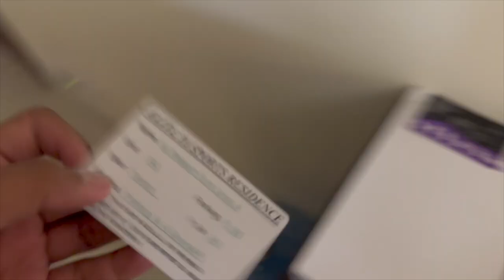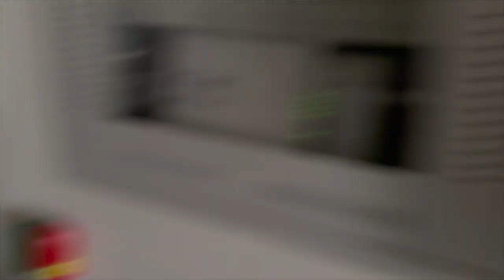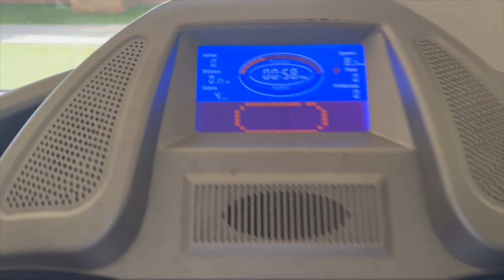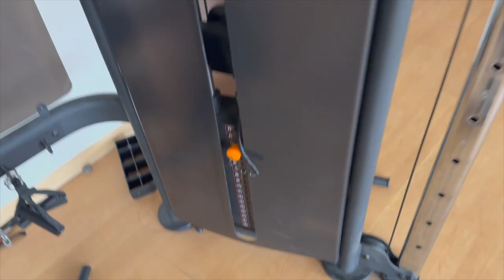Breaking Stereotypes: Pakistani and Indian Friendship | we are humans not terrorist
In this heartwarming video, join me as I sit down with my Indian friend and have an honest conversation about the misconceptions and stereotypes we held about each other's countries. We discuss his initial perceptions of Pakistanis as "terrorists" and how everything changed after we met. Our friendship transcended borders, deepening our understanding and challenging the narratives we grew up with.

Through this candid conversation, we shed light on the power of personal connections in dismantling stereotypes and fostering empathy. We explore the transformative impact of engaging with people from different cultures and backgrounds, highlighting how such experiences can bridge divides and build lasting friendships.

Join us as we share personal anecdotes, experiences, and insights gained from our unique journey of breaking barriers and defying stereotypes. This video aims to inspire viewers to challenge their own preconceived notions, encouraging them to seek meaningful connections that promote understanding, unity, and love.